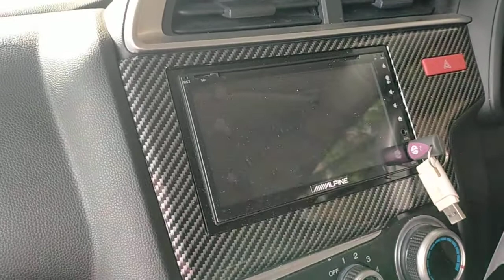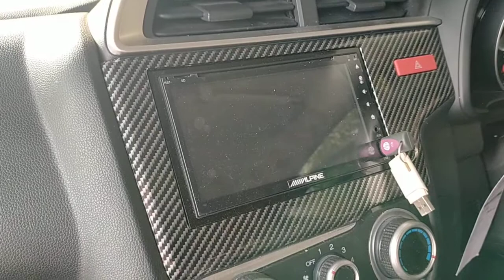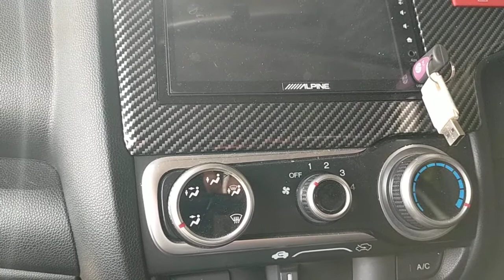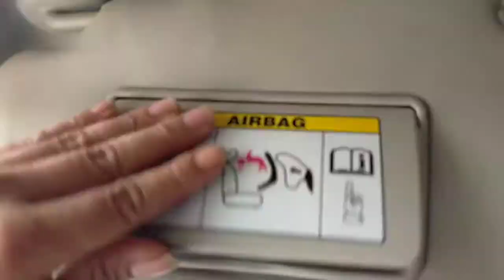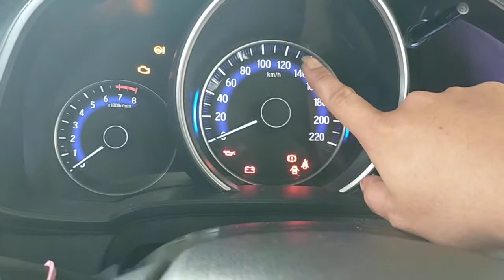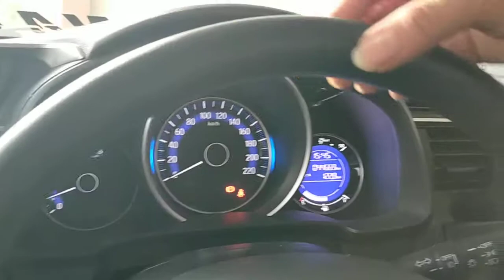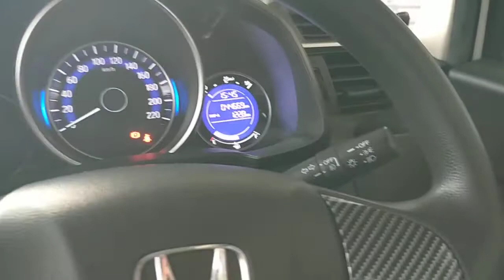Jazz RS Vs Jazz S GK5